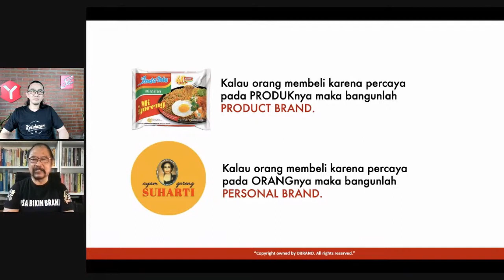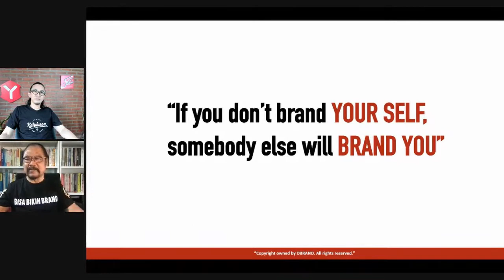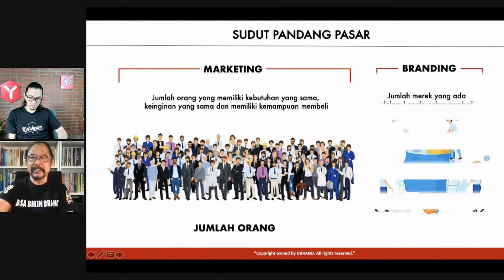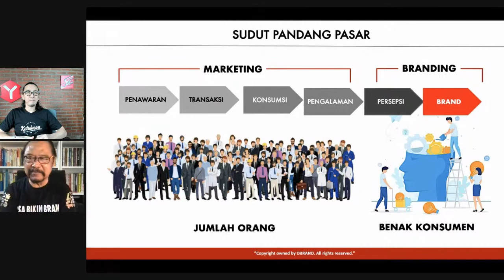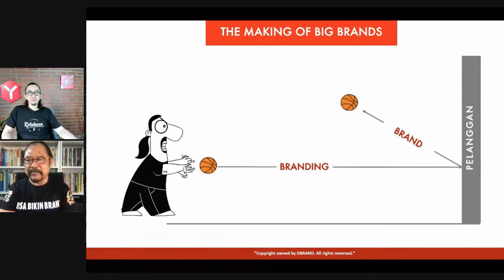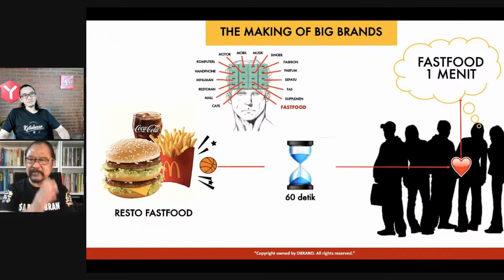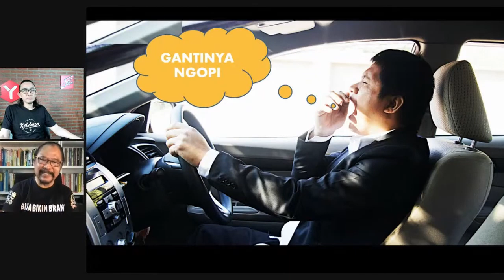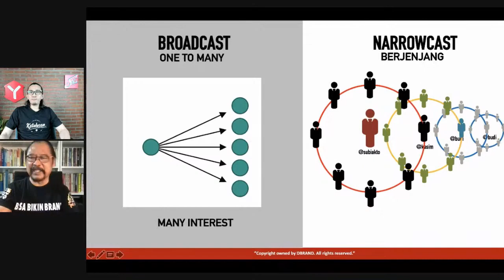LIVE BARENG MAS JAYA SETABUDI ...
Segitu Pentingnya BRAND!